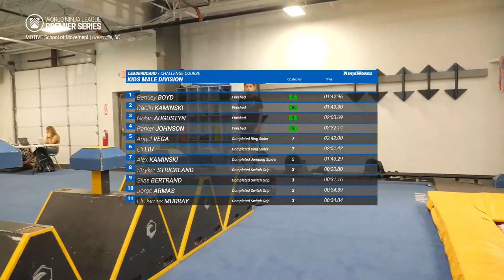Harrison Munoz Goes With The Flow | WNL Premier Series 2023 - Motive - Kids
Harrison Munoz continues a trend of South Florida athletes impressing at Premier Series.